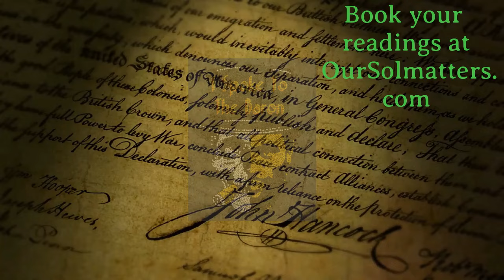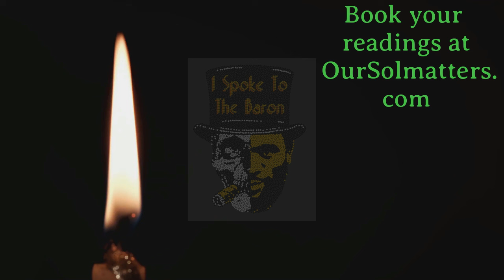Sinister Plot Of The Founding Fathers